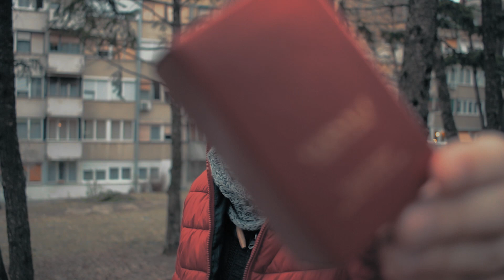da li vam treba NOVI EROS FLAME 🔥🍑 Moja reakcija na novi Versace parfem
Legendarni Versace Eros je dobio svog vatrenog naslednika - EROS FLAME! Da li je ovo najbolji Versace parfem i sta ga razlikuje od prethodnika? Odgovor lezi u ovom videu.